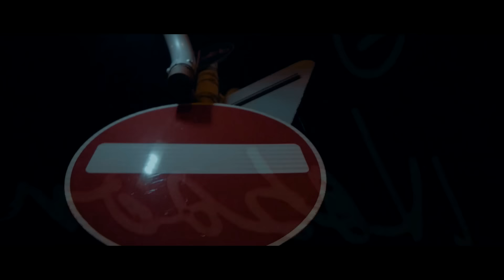Sudrabu Sirds ☆ SilinsBeats | TEVIS DĒĻ | Video 2018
Mūzika - SilinsBeats
Teksts/ Izpildījums - Sirds
Kamera/Video montāža - Sergejs Zenovics
Ieraksts un Mix/Master - Aaron Hira @ Clarence Street Studios